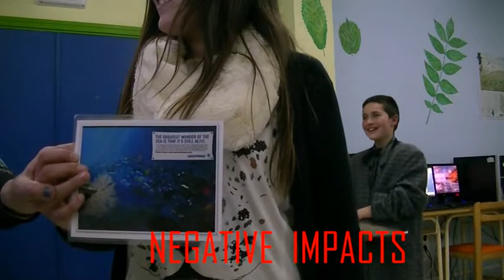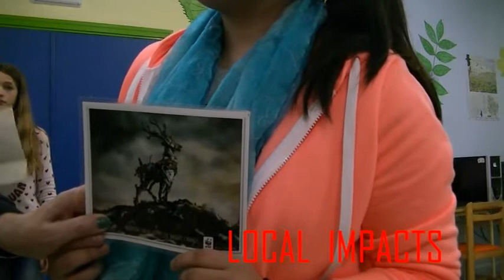IES D.ZAPATERO DOMINGUEZ (CASTRO URDIALES) y Colegio Miguel Bravo (SANTANDER)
CEAm VIÉRNOLES NEWS BROADCAST: "ENVIRONMENTAL IMPACT".